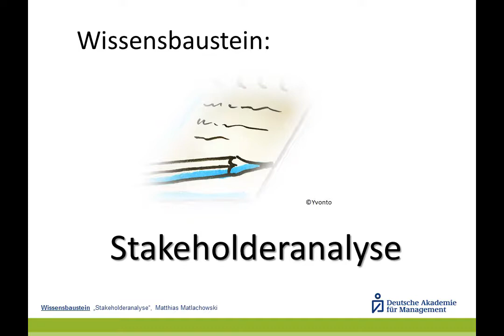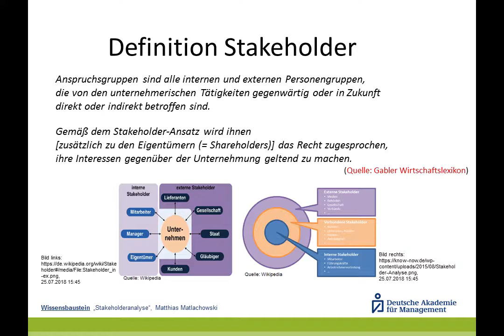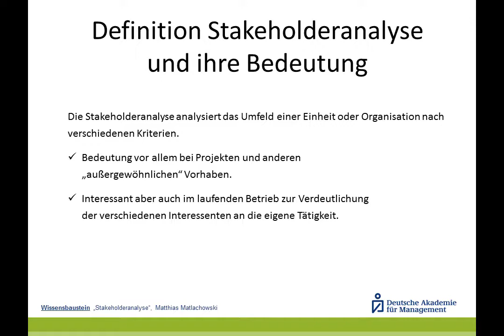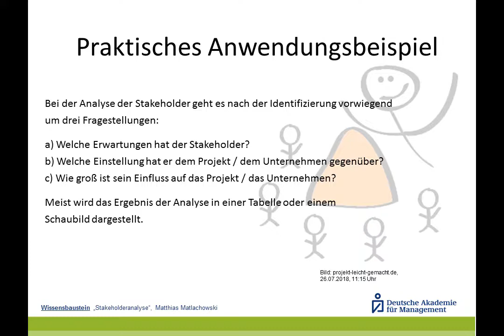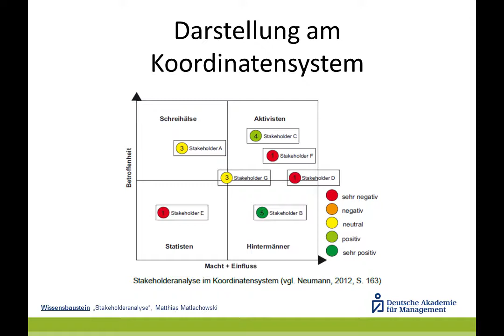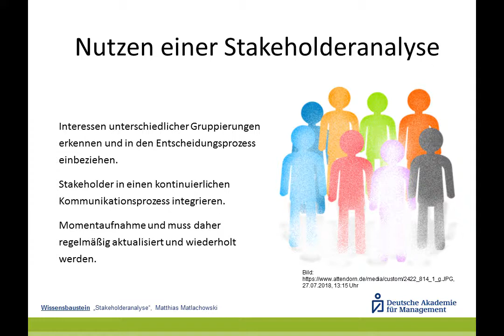Wissensbaustein Stakeholder und Stakeholderanalyse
Was sind Stakeholder? Wozu dient eine Stakeholderanalyse? Antworten auf diese Fragen gibt Herr Matlachowski in seinem Wissensbaustein zur Stakeholderanalyse. Studierende der DAM ergänzen in einer ausführlicheren Version Ihr Wissen zum Strategischen Management.